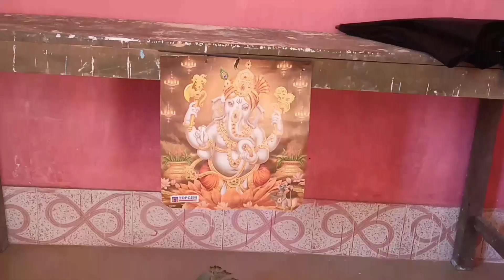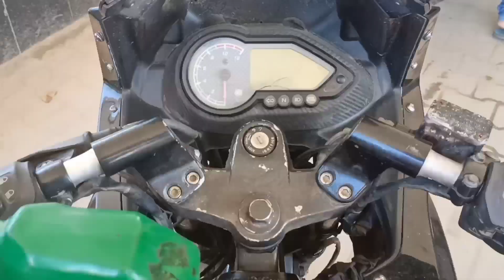আহক আমি গণেশ পূজা উপভোগ কৰোchangsaridanceclub ganeshpujaspicial 🙏🙏🙏